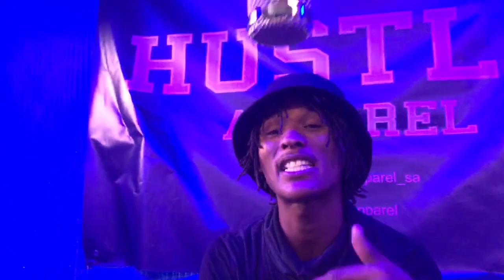CavyB - Lion FreeStyle (Cape Flats Rap) Cape Town HipHop